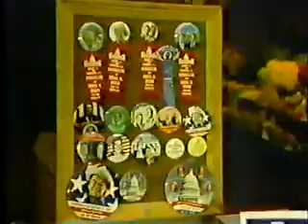Ronald Reagan 1985 Inauguration Part 3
President Ronald Reagan's second inauguration Part 3 of 7. January 21, 1985.  They had scheduled  to have the ceremony on the Capitol steps, but because of below-zero temps, that was moved inside the Capitol, and the parade was canceled.